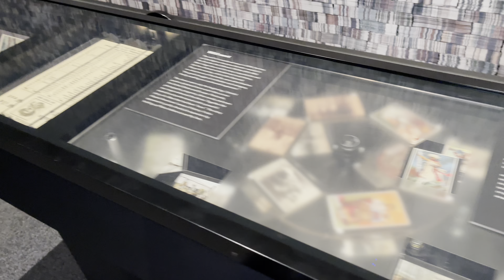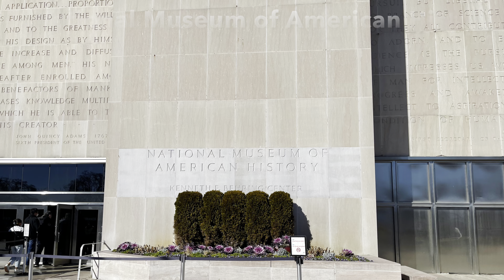Top 4 Washington DC Destinations You Can't Miss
Hello YouTube friends!!!. Thank you for stopping by. I hope you enjoy this video. Thank you for your support. Be nice and have a wonderful day.